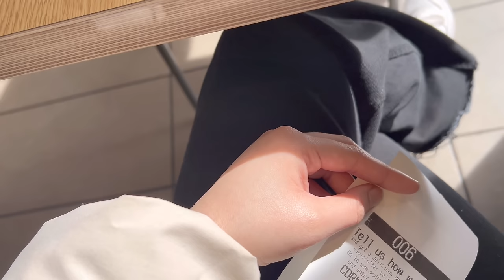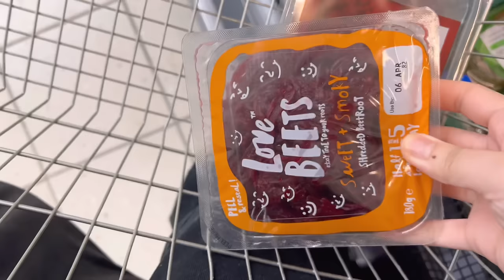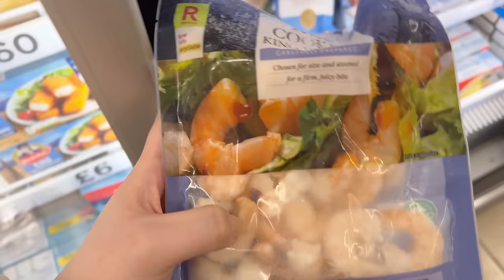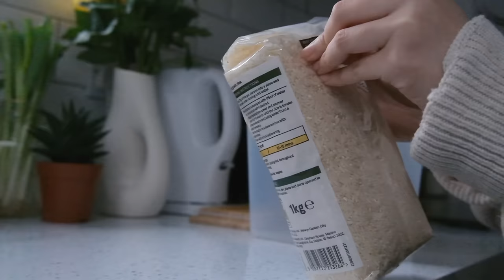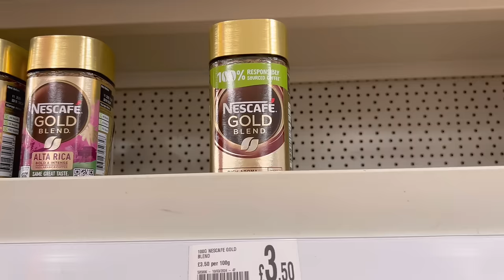Living Alone in UK: ✨restocking 🥕, grocery shopping 🛒, thrift shopping 🛍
Hi Lovely! 🧡

Living alone has been tough, but thank you so much for being with me this entire time! See you on my next video :)

🤍 Margaret